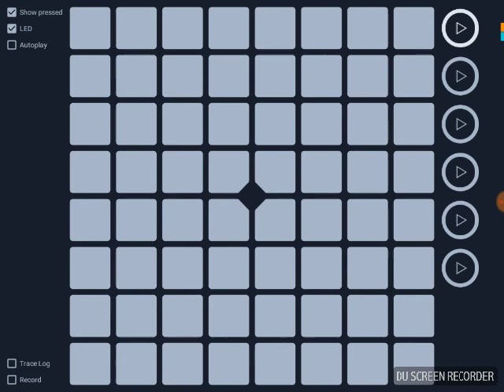Alan Walker faded on launchpad part 1